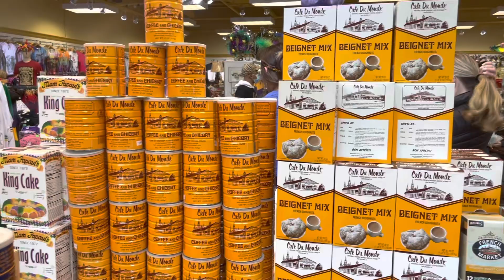Stopping by the Outlet Collection at Riverwalk in New Orleans During Mardi Gras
Exploring the Outlet Collection at Riverwalk: Your Ultimate Stop in New Orleans, LA! 🛍️🌆 Looking for a convenient spot to grab a swift lunch or gather essentials? Look no further than the Outlet Collection at Riverwalk in New Orleans, LA. This locale offers a treasure trove of possibilities. From top names like Under Armour, Kate Spade, Coach, and Puma, you're in for some fantastic deals. Don't miss the chance to savor delectable beignets from Café du Monde!

Adjacent to the cruise terminal, it's the perfect place to disembark from your Carnival cruise and enjoy shopping or take a leisurely stroll to the French Quarter. For Hilton guests, direct access from the hotel to the Riverwalk enhances convenience. The added bonus? Breathtaking river views await your exploration.

When it's time to refuel, the food court boasts an array of options for a quick and satisfying bite. Come, experience the vibrant pulse of New Orleans at the Outlet Collection at Riverwalk!